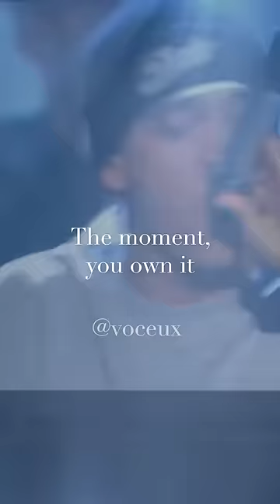Eminem - Lose Yourself